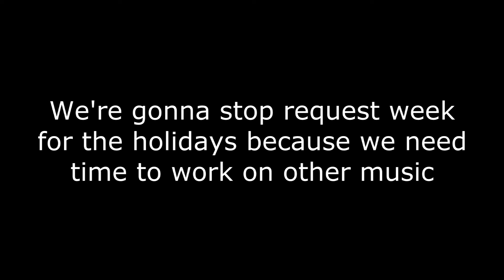REQUEST WEEK ANNOUNCEMENT - Holiday Break